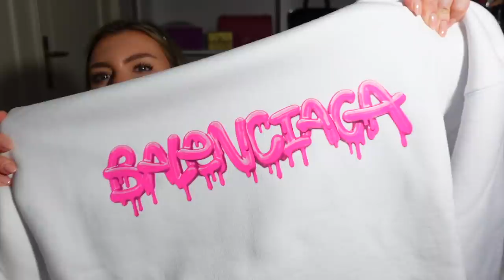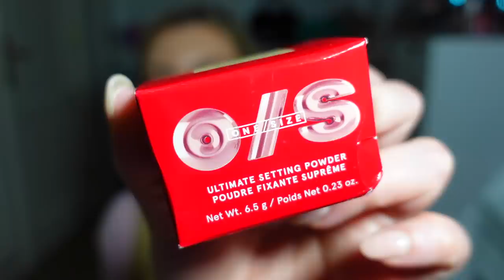IL MIO SHOPPING A LOS ANGELES!!!!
Termini e condizioni
❏ L'offerta del 10% è valida sugli articoli a prezzo pieno e in saldo.
❏ Questa offerta è valida solo per il primo ordine effettuato dai clienti iscritti.
❏ Questo sconto è valido su articoli selezionati e ordini di valore superiore a 125€.
❏ Il codice può essere utilizzato una sola volta per cliente.
❏ Questa promozione è valida solo su marchi selezionati.
❏ Questa promozione è valida solo fino al 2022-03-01 alle 00:00 (UTC + 0)

-10% con il codice NICOLEH10YT
Ad